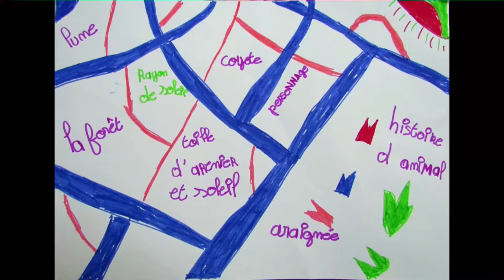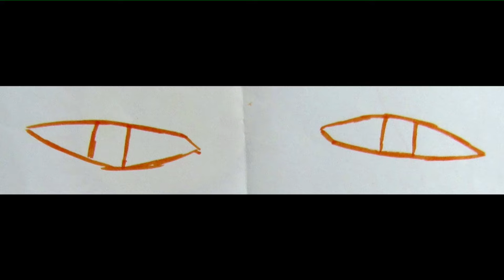Petit Peuple - Atelier 2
Mercredi 19 octobre 2016 Médiathèque de Saint Christol lez Alès